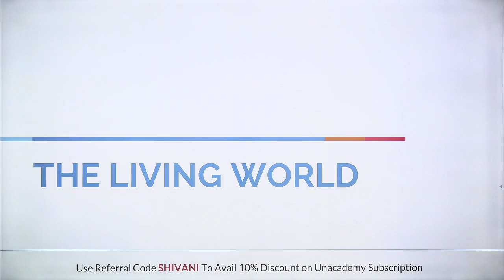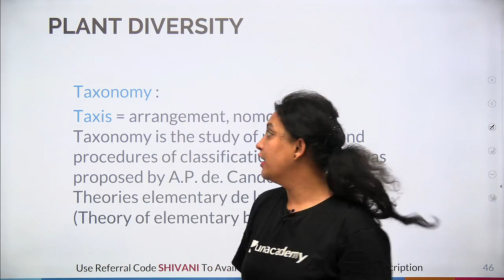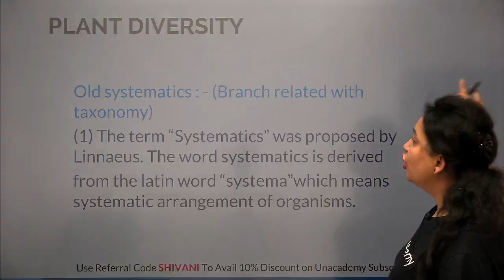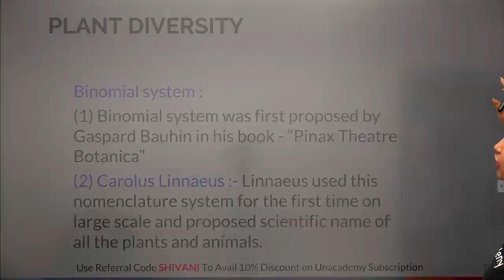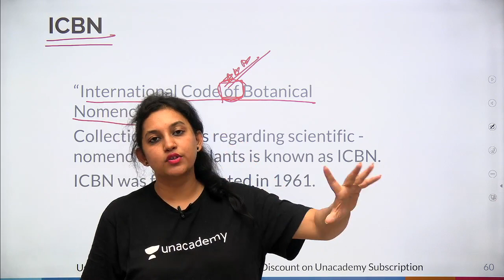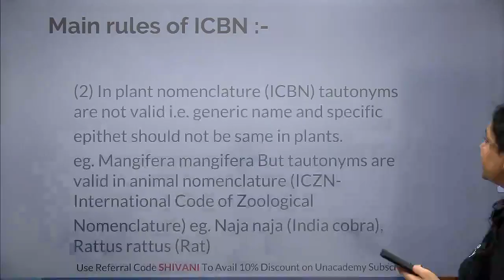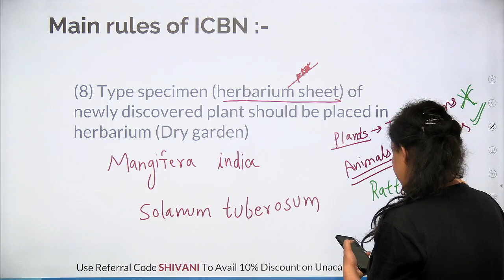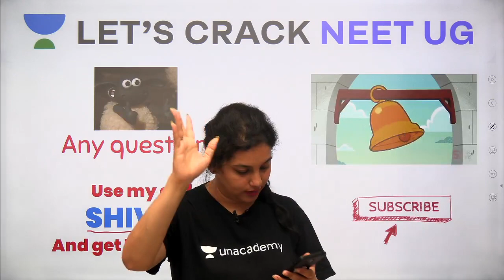The Living World | ICBN , Binomial & Trinomial System | NEET Biology | Class 11th | NEET 2021/2021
This session starts with a discussion on The Living World for NEET Examination. In this lesson, Dr. Shivani Bhargava shares her various preparation strategies along with examples that will help you to crack the exam.

Dr. Shivani Bhargava and other top educators are teaching live on Unacademy Subscription.

Unacademy Subscription Benefits:

1. Learn from your favorite teacher
2. Dedicated DOUBT sessions
3. One Subscription, Unlimited Access
4. Real-time interaction with Teachers
5. You can ask doubts in a live class
6. Limited students
7. Download the videos & watch offline